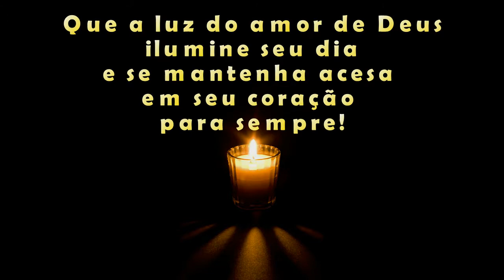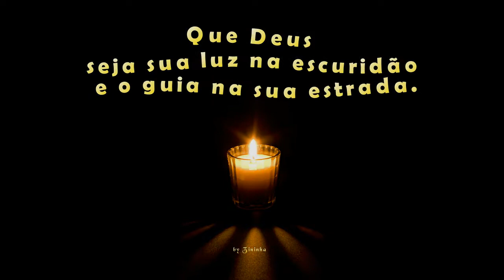Luz divina!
Que DEUS seja luz, seja PAZ, seja tudo em nossas vidas!